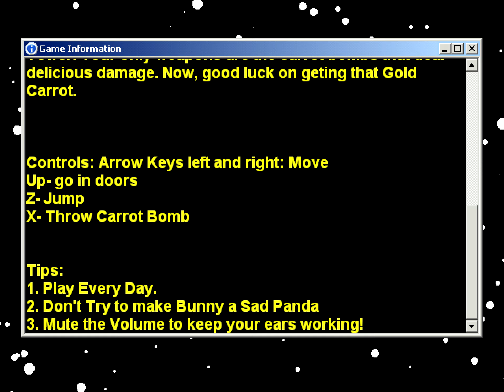"Bunny" indie game playthrough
A game by Jetstorm4, released September 2007.

Jetstorm4's first game, a cute little Mega Man-like with mostly original MS Paint graphics, except the titular Bunny who's a slightly unpleasant Mega Man edit. Pretty no-frills, but a decent enough little challenge. I got a game over, wouldn't you know!